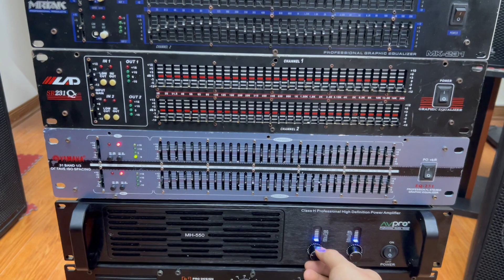LỌC XÌ BÃI 231 | 62 CẦN GẠT | TIẾNG HAY / ZALO: 0977434361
✅  Địa chỉ : Cầu Diễn / TP- Hà Nội
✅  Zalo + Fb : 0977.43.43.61